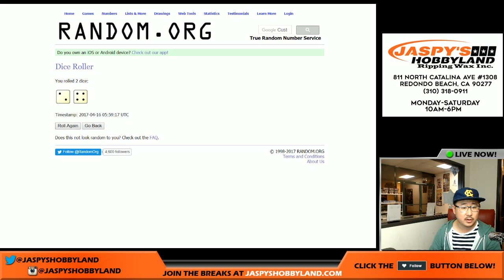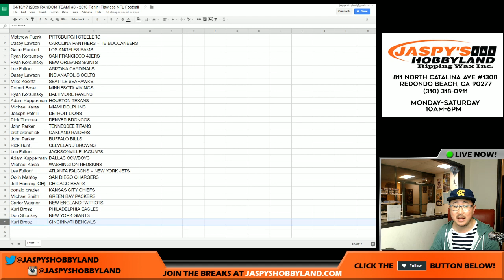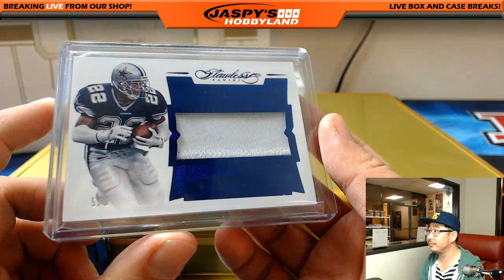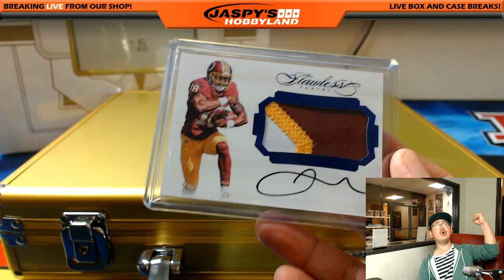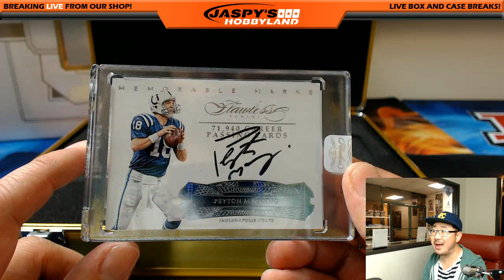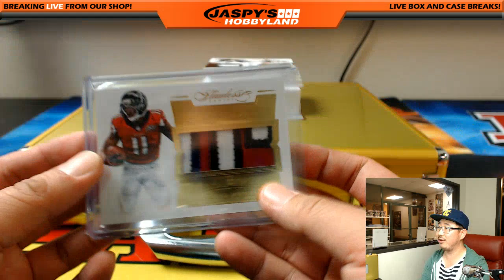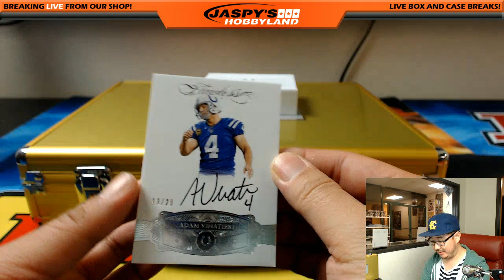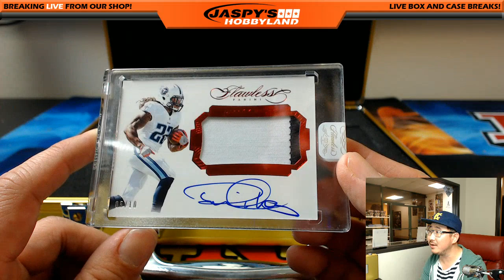04/15/17 [2Box RANDOM TEAM] #3 - 2016 Panini Flawless NFL Football